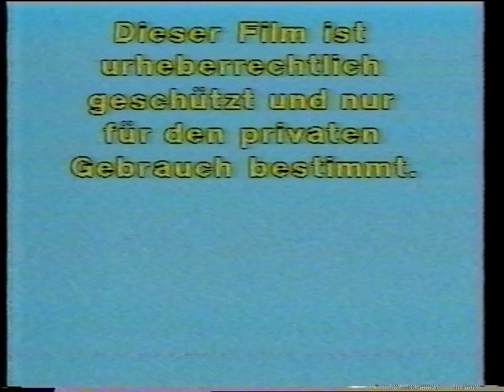Here's Pluto German VHS Opening (Disney) 1989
Here are the list of contents inside this VHS opening:
1. German Rating Screen
2. German Warning Screens
3. Walt Disney Home Video logo
4. Sleeping Beauty trailer
5. The Sword in the Stone trailer
6. Robin Hood trailer
7. Dumbo trailer
8. Mary Poppins trailer
9. Bedknobs and Broomsticks trailer
10. Here's Donald trailer
11. Here's Pluto trailer
12. Here's Mickey trailer
13. Here's Goofy trailer
14. Winnie The Pooh and the Great Honey Pot Robbery trailer
15. Mickey's Christmas Carol trailer
16. Walt Disney Home Video logo
17. Cartoon Classics Intro
18. Here's Pluto (German) Title card
19. Bone Trouble Intro